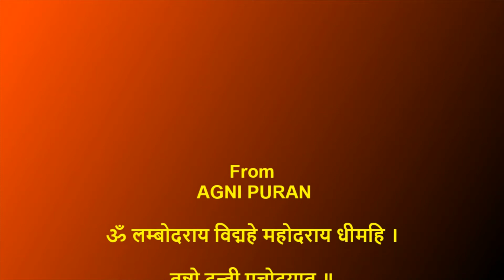Shri Ganesha Gayatri Sangrah, 1of 5